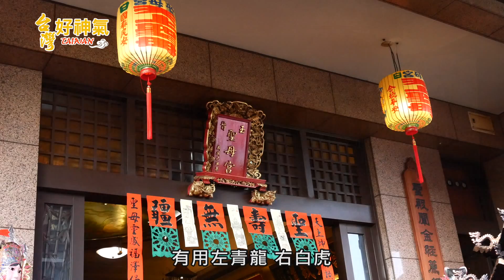【台灣好神氣】天上聖母慈悲發爐指示？如何渡過海上危機！台中烏日【聖母 宮】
台中烏日【聖母宮】
天上聖母 無極三聖母娘

降駕辦聖事：
時間：周六、周日 15：00~17：00 〈農曆初一十五停辦〉
收驚：時間:11:00~17:00 預約制

%B0%E4%B8%AD%E7%83%8F%E6%97%A5%E8%81%96%E6%AF%8D%E5%AE

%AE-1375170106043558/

 台中市烏日區三榮路二段150號

台灣好神氣

我的分隔線

免費訂閱youtube【生活萬事通】看更多

更多最新消息與活動資訊，請前往【生活萬事通】FB粉絲專頁